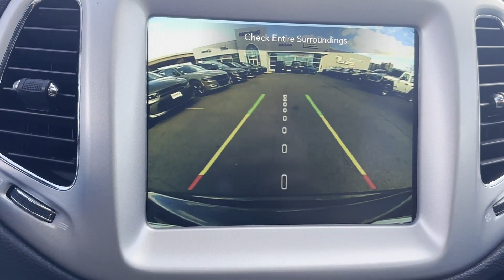Used 2021 Jeep Compass 80th Special Edition Alexandria, Springfield, Fairfax, Arlington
2021 Jeep Compass 80th Special Edition 3C4NJDEB8MT521108 Video

This 2021 Jeep Compass 80th Special Edition 3C4NJDEB8MT521108 is full of phenomenal features such as: